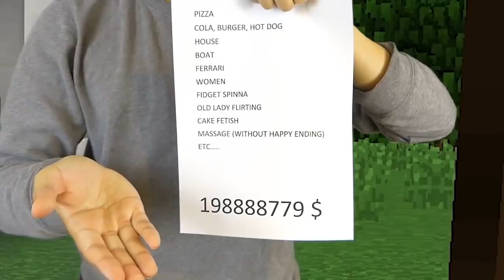REALISTIC MINECRAFT IN REAL LIFE! - IRL Minecraft Animations / In Real Life Minecraft Animations